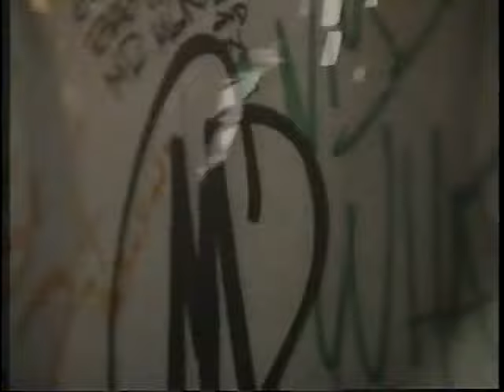Da Brat - Who's That Makin' That Funky Noise? (VHS 1995)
Due to copyright I had to cut most of the music. I was able to save the interviews

"Da Bomb
Funkdafied
Fa All Y'all
Give It 2 You
Fire It Up (Live)
Funkdafied (Live)

plus exclusive interview & behind-the-scenes footage

let's be blunt
with each other
HOW MANY DEBUT
FEMAILE RAP ARTISTS
HAVE DONE
WHAT BRAT HAS DONE?
*A Platinum Single
*A Platinum Album
*The Longest Running 1Rap Single on the Billboard Rap Chart
*Enter at #1 On the Billboard Rap Album Chart
*Enter at #2 on the Billboard R&B Album Chart
*Win a Billboard Music Award For Best New Rap Artist of 1994
NONE. WHY?
because she's so so def"

Shawntae Harris (born April 14, 1974), better known by her stage name Da Brat, is an American rapper and actress from Joliet, Illinois. Beginning her career in 1992, Harris debut album Funkdafied (1994) sold one million copies, making her the first female solo rap act to receive a platinum certification, and the second overall female rap act (solo or group) after Salt-N-Pepa. She has received two Grammy Award nominations.

due to copyright I had to make cut most of the music/videos from this recording.